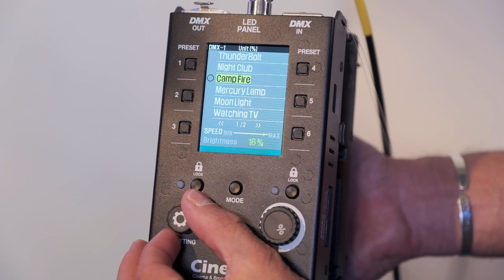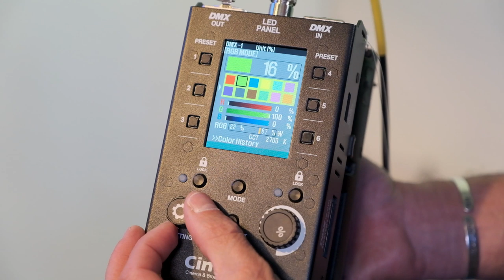Cineroid CFL800 RGBWW Flexible LED Lights Introduced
IBC 2019 and Cineroid has just announced a new RGBWW flexible LED lights: the Cineroid CFL800

- unbiased filmmaking tech reviews & news